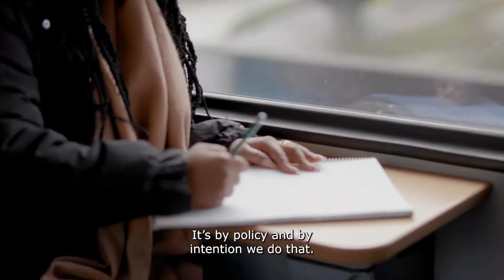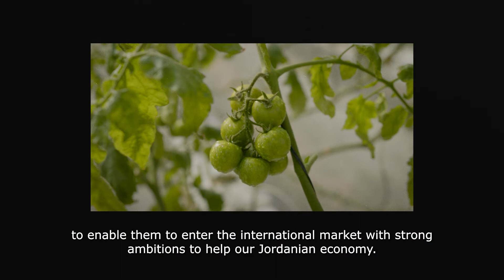CBI | We are CBI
We are the Centre for the Promotion of Imports from developing countries (CBI). Our mission is to support the transition towards inclusive and sustainable economies. We do this by strengthening the sustainability of SMEs in developing countries. We encourage exports of value-added products to Europe and to the local region of SMEs.

We also:
Promote and create decent jobs. We pay special attention to women and youth. We support women in management positions and women entrepreneurs.
Stimulate sustainable trade and production.

We are part of the Netherlands Enterprise Agency. The Ministry of Foreign Affairs funds CBI.